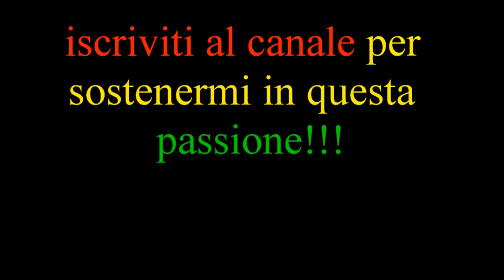SPETTACOLARE giornata al FAGGIO!!!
fine giugno il caldo incalza la mano il cerro soffre e si decide di andare su ai faggi e ci aspetta una giornata molto divertente. buona visione!!!